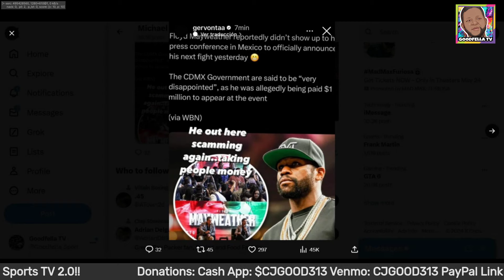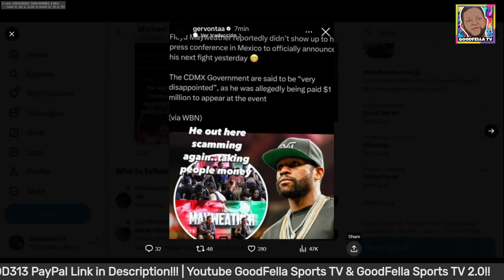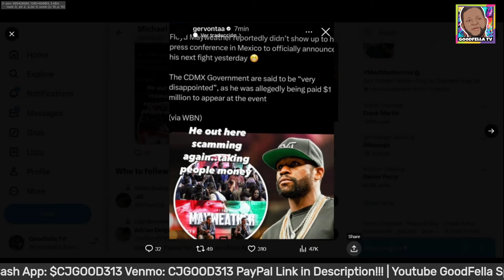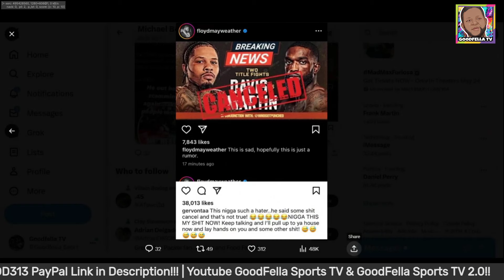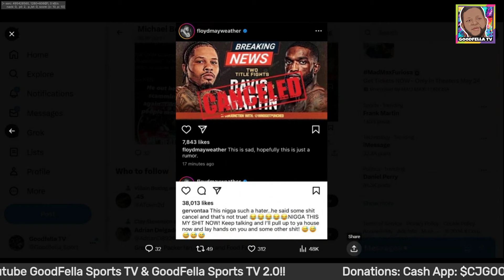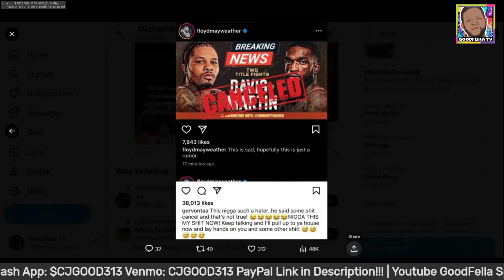Floyd Mayweather Jr & Gervonta Davis Heats Up AGAIN as Both Have Upcoming Fights!!!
$CjGood313

CJGOOD313